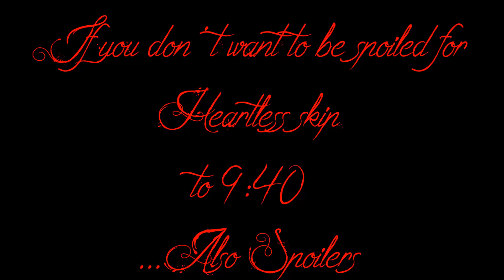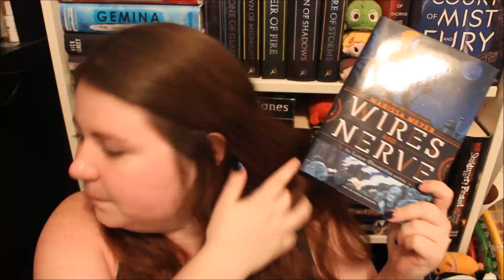Heartless Review... and Wires and Nerves Review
Long time no see and it's my fault entirely. I haven't really found a balance between work, reading, writing, and make videos. I hate it a lot, but schools about to start and hopefully things get a little better.
I might do a summer wrap up if that is something you guys are interested in.